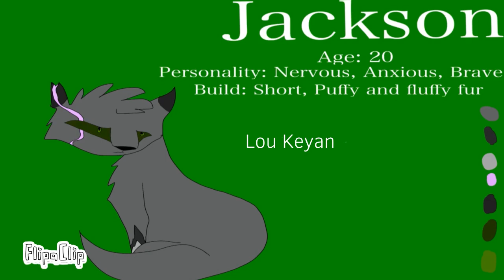Jackson Recast Casting Call Results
So I finally found a voice for Jack! Thank you so much for those who auditioned! And sorry I posted this so early in the morning, it’s a school morning and I usually wake up early during school mornings!

Jackson: Lou Keyan